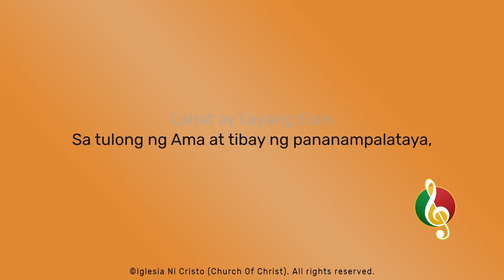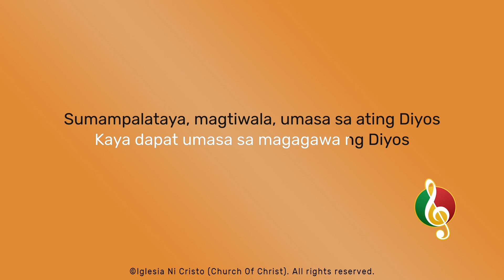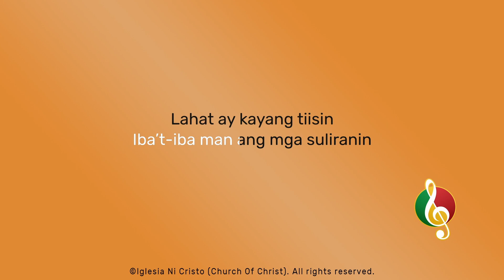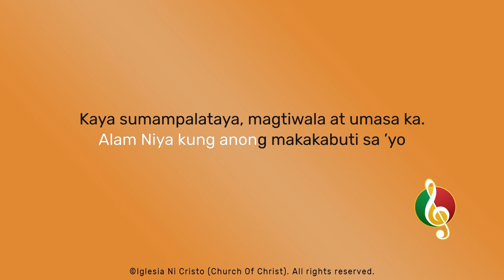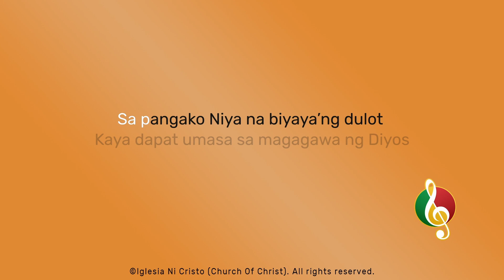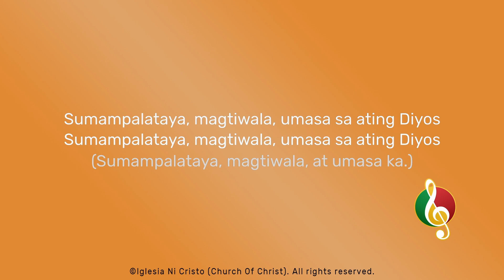Sumampalataya, Magtiwala, Umasa Sa Ating Diyos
Composition & Arrangement by Brother Jeff Alfonso
Vocals by Brothers Benjamin Isaac Reyes, Jake Laurence Legaspi,
& Sisters Rachel Castillo, Jolly Aldyn Olermo, & Ricalyn Miranda

Minus one starts at 03:05

1
Iba’t-iba man ang mga suliranin
Lahat ay kayang tiisin
Sa tulong ng Ama at tibay ng pananampalataya,
lahat ng iya’y makakaya

2
Anuman ang pangarap, anuman ang gusto
Ipagpanata mo sa Ama
Alam Niya kung anong makakabuti sa ’yo

Pre-Chorus
Kaya sumampalataya, magtiwala at umasa ka.

3
Huwag maligalig, huwag mabagot
Matiyaga kang maghintay nang lubos
Sa pangako Niya na biyaya’ng dulot
Kaya dapat umasa sa magagawa ng Diyos

Chords

Intro:
C | Bb | C | Bb 3X

1
C | Bb | F | G 2X

2
C | Bb | C | Bb 2X

Chorus 2
C | Bb | F | G 6X